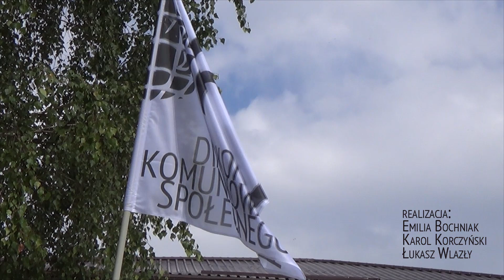Powakacyjny Dzień Wspólnoty 2014